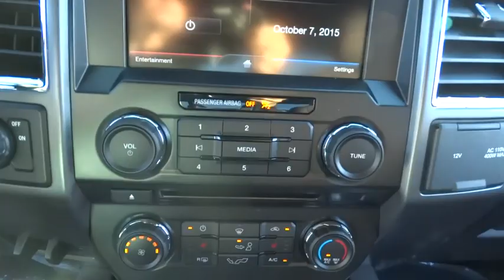2015 Ford F-150 Morrow, Atlanta, Stockbridge, McDonough, Newnan, GA G5819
2015 Ford F-150

6790 Mt. Zion Blvd

ENGINE: 3.5L V6 ECOBOOST  -inc: GVWR: 6 800 lbs Payload Package  3.15 Axle Ratio,EQUIPMENT GROUP 302A LUXURY  -inc: LED Box Lighting  4.2 Productivity Screen in Instrument Cluster  Reverse Sensing System  Class IV Trailer Hitch Receiver  smart trailer tow connector and 4-pin/7-pin wiring harness  SYNC w/MyFord Touch  voice-activated  in-vehicle connectivity system  8.0 center-stack touch screen w/audio control and compass  2 USB charging ports  SYNC Services receive a complimentary 1 year prepaid subscription  110V/400W Outlet  XLT Chrome Appearance Package  Chrome Billet Style Grille w/Chrome Surround  black mesh insert  Chrome Step Bars  Tires: P265/60R18 BSW A/S  Chrome Door & Tailgate Handles w/Body-Color Bezel  bezel on side doors and black on tailgate  Wheels: 18 Chrome-Like PVD  Single-Tip Chrome Exhaust  Rear Under-Seat Storage  10-Way Power Driver&#39;s & Passenger Seats  power driver and passenger lumbar  Radio: Single-CD w/SiriusXM Satellite SiriusXM US satellite service is available in the 48 contiguous United States and D.C  7 speakers  Power-Slidi,EXTENDED RANGE 36 GALLON FUEL TANK,FRONT LICENSE PLATE BRACKET  -inc: Standard in states requiring 2 license plates  optional to all others,MAX TRAILER TOW PACKAGE  -inc: upgraded rear bumper  Auxiliary Transmission Oil Cooler  Class IV Trailer Hitch Receiver  smart trailer tow connector and 4-pin/7-pin wiring harness  Integrated Trailer Brake Controller  Electronic Locking w/3.55 Axle Ratio  Upgraded Front Stabilizer Bar,RUBY RED METALLIC TINTED CLEARCOAT,SPRAY-IN BEDLINER (PRE-INSTALLED)  -inc: Custom Accessory,TAILGATE STEP W/TAILGATE LIFT ASSIST,XLT SPORT APPEARANCE PACKAGE  -inc: unique interior finish  Box Side Decal  Black Billet Style Grille w/Body-Color Surround  black mesh insert  Tires: P265/60R18 BSW A/S  Wheels: 18 6-Spoke Machined-Aluminum  magnetic painted pockets  Accent-Color Step Bars  Body-Color Door & Tailgate Handles  body-color bezel on side doors and black on tailgate  Body-Color Front & Rear Bumpers  body-color front fascia and wheellip moldings  Single-Tip Chrome Exhaust,SYNC Voice Recognition Communications -inc: Enhanced voice recognition communication and entertainment system  911 assist  4.2 LCD display in center stack  Applink  1 smart charging USB port and auxiliary audio input jack  Compass display in instrument cluster|Radio: AM/FM Stereo/Single-CD Player -inc: 6 speakers|4-Wheel Disc Brakes w/4-Wheel ABS  Front And Rear Vented Discs  Hill Hold Control and Electric Parking Brake|Tire Specific Low Tire Pressure Warning